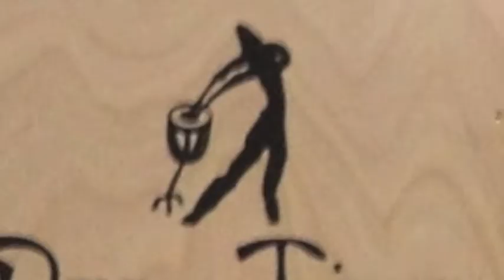Alex Barberis L'odore del suono Ludwig Element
Demo Ludwig, Ufip, Vic Firth, Korg, Carol.